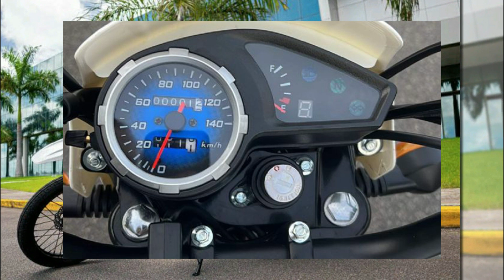LANÇAMENTO SHINERAY WORKER CROSS 150 2023, A 150cc MAIS barata do MERCADO.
Apresentando a nova Shineray WORKER CROSS 150 modelo de baixa cilindrada que tem como maior atrativo o ser preço.
ela estará disponível em três cores e com freio combinado e detalhes que a tornam uma moto bem diferente das concorrentes.
OBRIGADO A TODOS E ATÉ A PRÓXIMA